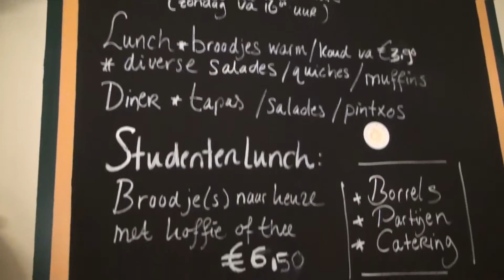Restautant El Txoko Groningen